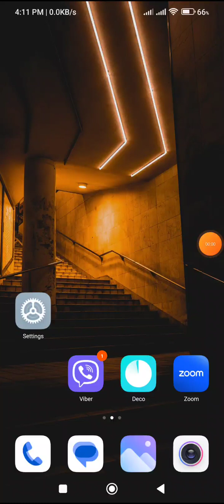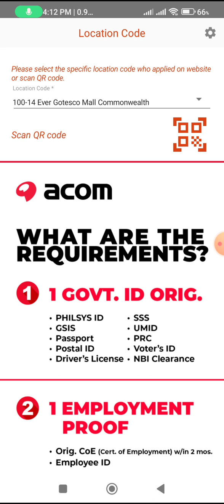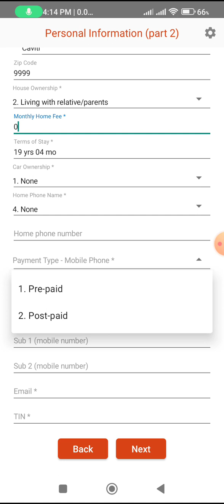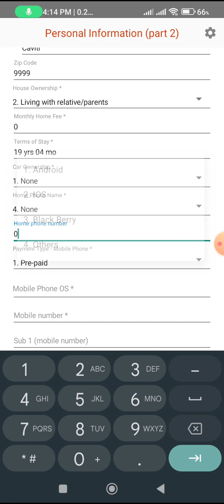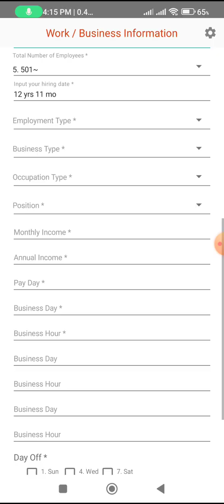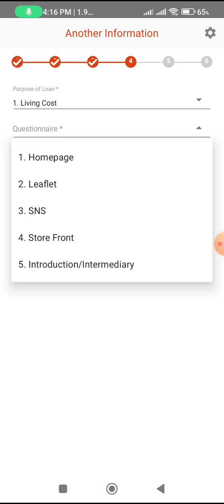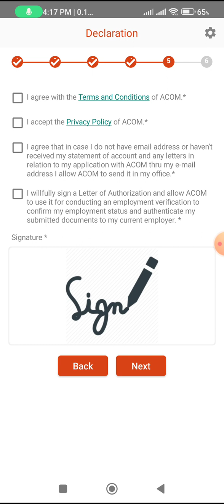PAANO BA MAG FILL UP NG FORM SA " ACOM "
MAGAAN, MAAASAHAN AT SIMPLE ❤️